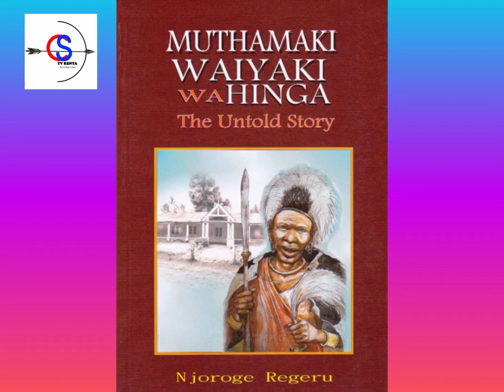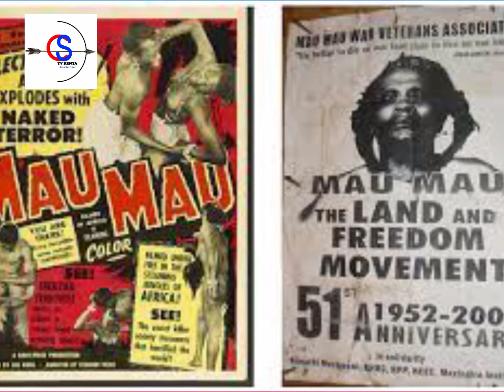Wambui Otieno, the mau mau daughter@TheCSTVbullet